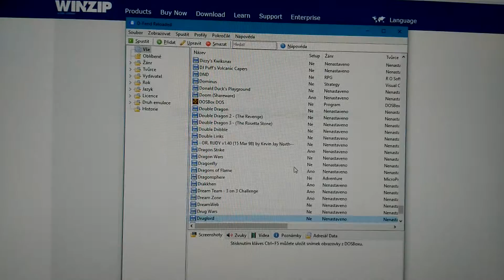D-Fend Reloaded MS-DOS games automatic installation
PTFB Pro using goldies dos mega pack app. 1700 DOS games.